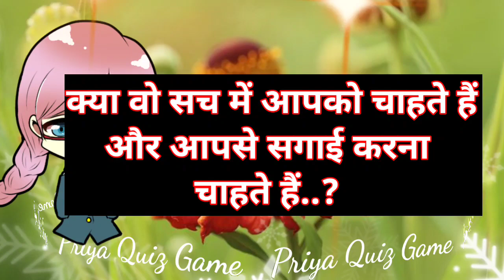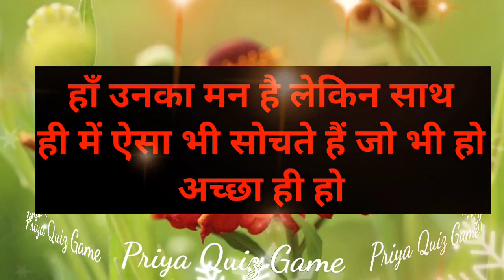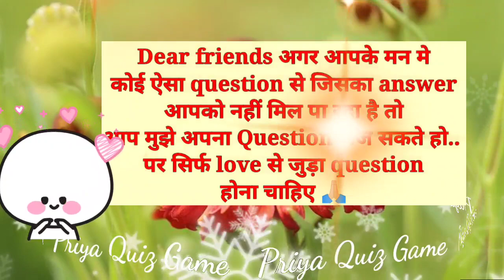kya wo sach me aapko chahte hai aur aapse sagai karna chahte hai | love game